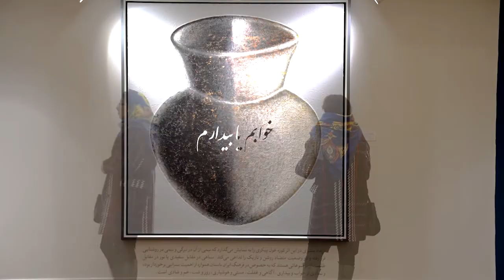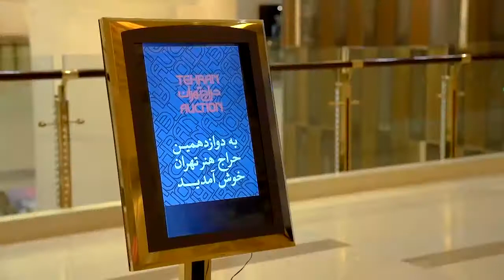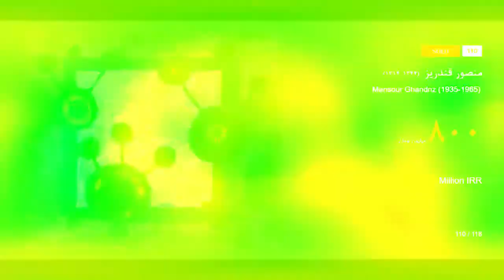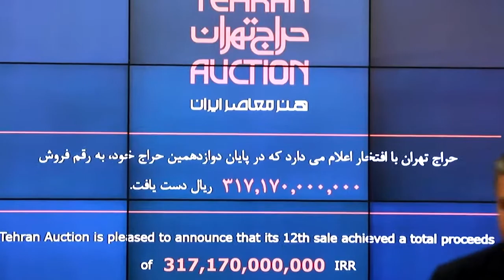Tehran Auction 12th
دوازدهمین دوره حراج تهران که به هنر معاصر ایران اختصاص داشت، با فروش کلی 31 میلیارد و 717 میلیون تومان، شامگاه جمعه 27 دی ماه 98 در هتل پارسیان آزادی به کار خود خاتمه داد. در این دوره 118 اثر از 110 هنرمند به خریداران پیشنهاد شد که در مجموع 7 اثر بالاتر از یک میلیارد تومان چکش خورد، 9 اثر بالاتر از 500 میلیون تومان، 48 اثر بین 100 تا 500 میلیون تومان و 51 اثر زیر 100 میلیون تومان به فروش
رسیدند و دو اثر از منصوره حسینی و فرامرز پیلارام نیز فروخته نشدند. در دوازدهمین دوره حراج تهران قیمت پایه 5 اثر بالاتر از یک میلیارد تومان برآورد شده بود که شامل آثاری از حسین زنده رودی، منوچهر یکتایی، فرهاد مشیری، فرامرز پیلارام و پرویز تناولی بود و آثار ژازه تباتبایی و منیر فرمانفرماییان نیز در زمان حراج، سد آثار زیر یک میلیارد تومان را شکستند و به جمع آثار میلیاردی این دوره پیوستند.
حراج تهران در هر دوره، آثار ده ها هنرمند جدید را به خریداران پیشنهاد می کند و با چکش زدن آثارشان در کنار آثار هنرمندانی که مارکت هنری تثبیت شده ای دارند، راه ورودشان را به بازار هنر جهان هموار می کند.